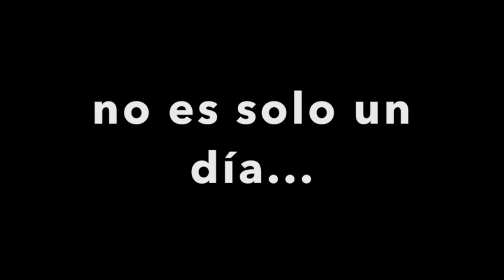OPENING WASON MADRES 2017